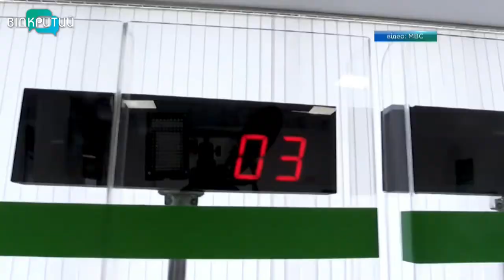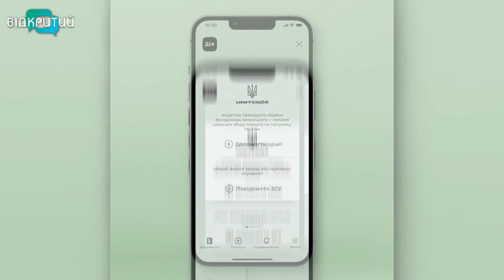Новини OPEN NEWS від 14 червня 2022 року 13:15